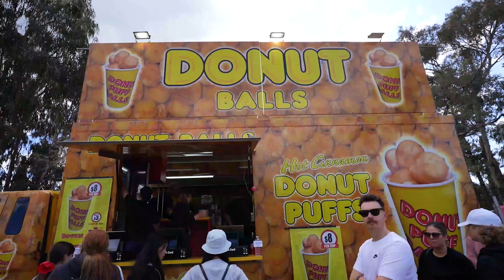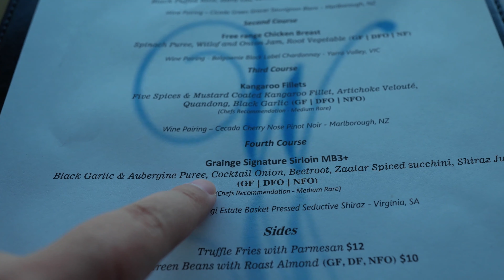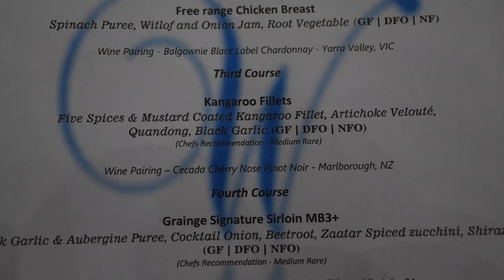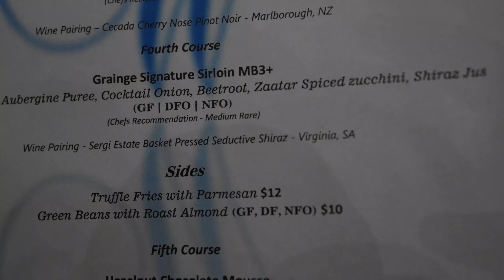Travel | Canberra Vlog of Floriade, Parliament, Telstra Tower and Degustation at Water's Edge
Canberra Vlog of Floriade, Parliament, Telstra Tower and Degustation at Water's Edge Restaurant